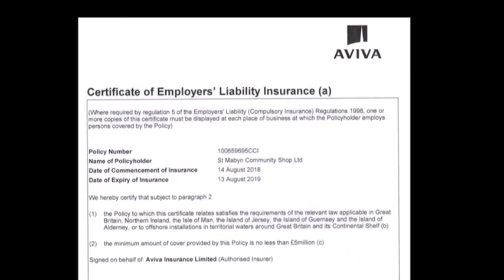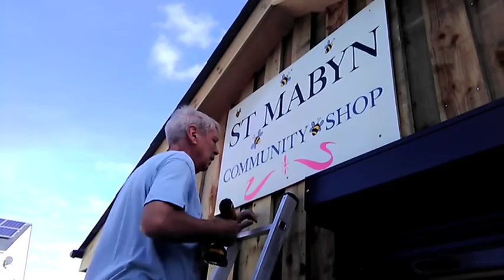St Mabyn Community Shop